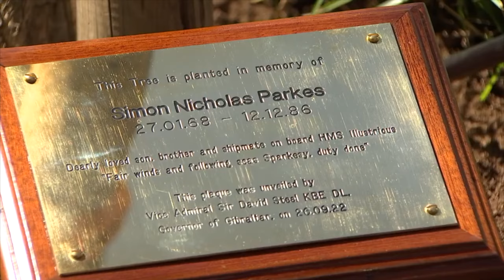Latest search for Simon Parkes ends in disappointment but investigation continues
Police excavating the area beside the Town Range Car Park for Simon Parkes this week have not found any sign of the missing sailor, who disappeared in 1986.

A statement this evening from Hampshire Constabulary confirmed the five day operation, involving specially trained search officers, saw more than twelve tonnes of material from an underground water tank processed in difficult conditions. Disappointingly, they were unable to identify anything to move the investigation forward.

Detective Chief Inspector Adam Edwards, who oversaw the operation, said it's important to stress the investigation remains ongoing.

Speaking to GBC, Margaret Parkes said she was disappointed but even more determined to keep searching for the truth about what happened to her son.